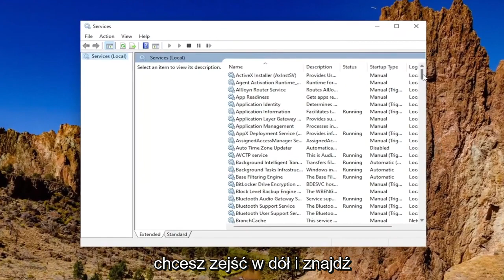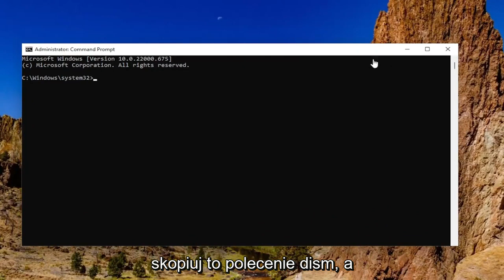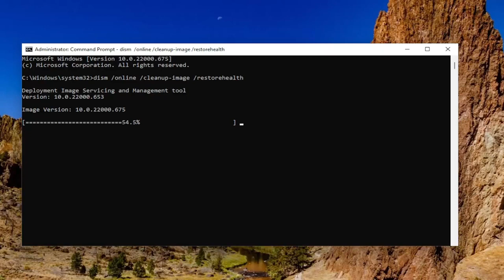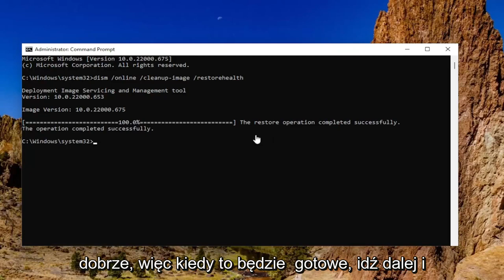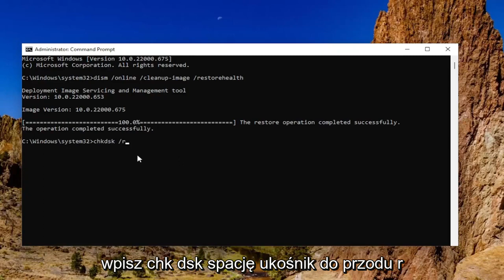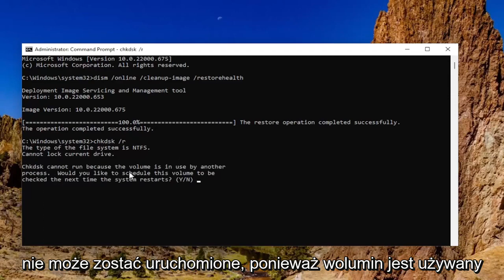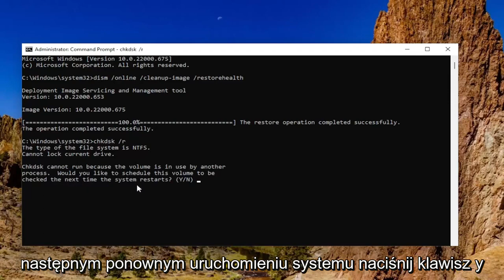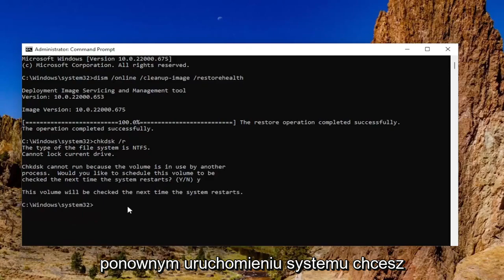Ochrona zasobów systemu Windows nie może wykonać żądanej operacji NAPRAWIĆ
Ochrona zasobów systemu Windows nie mogła wykonać żądanej operacji [Samouczek]

Użyte komendy:
dism /online /cleanup-image /restorehealth
chkdsk /r

Kontroler plików systemowych to narzędzie w systemach operacyjnych Windows, które pomaga użytkownikom naprawić uszkodzone pliki obrazu systemu. Jeśli pliki obrazu systemu są uszkodzone, komputer nie będzie działał prawidłowo i wystąpią błędy w niektórych programach lub aplikacjach. Uszkodzenia plików systemowych można naprawić za pomocą narzędzi SFC i DISM. Możesz uruchomić skanowanie SFC w dowolnym momencie, aby naprawić uszkodzone pliki systemowe. Czasami narzędzie Kontroler plików systemowych nie wykonuje żądanej operacji i zgłasza następujący błąd:

Ochrona zasobów systemu Windows nie może wykonać żądanej operacji

Problemy omówione w tym samouczku:
ochrona zasobów systemu Windows nie mogła działać
ochrona zasobów systemu Windows nie mogła wykonać żądanej operacji
ochrona zasobów systemu Windows nie mogła wykonać żądanej operacji w trybie offline
ochrona zasobów systemu Windows nie mogła wykonać usługi naprawy
ochrona zasobów systemu Windows nie mogła wykonać żądanej operacji 100
Ochrona zasobów systemu Windows nie może naprawić usługi
nie można uruchomić ochrony zasobów systemu Windows
jak naprawić ochronę zasobów systemu Windows
ochrona zasobów systemu Windows nie mogła naprawić uszkodzonych plików
nie można wykonać ochrony zasobów systemu Windows
ochrona zasobów systemu Windows nie mogła wykonać żądanej operacji Bitlocker
nie można uruchomić sfc scannow ochrona zasobów systemu Windows nie może
jak naprawić uszkodzone pliki ochrony zasobów systemu Windows